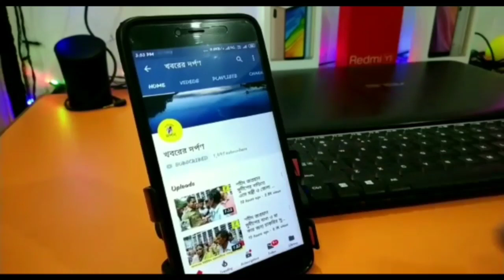শান্তিপুর বিধানসভার বিজেপি প্রার্থী জগন্নাথ সরকার নির্বাচনী প্রচারের শেষে সাংবাদিকদের কি বললেন দেখুন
Bangla# News#